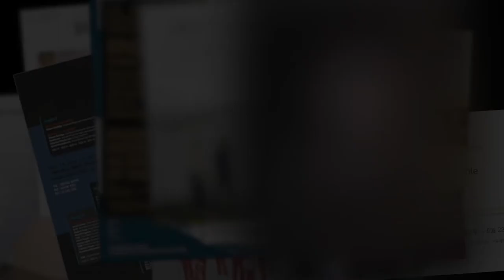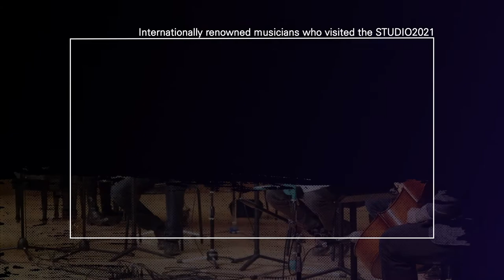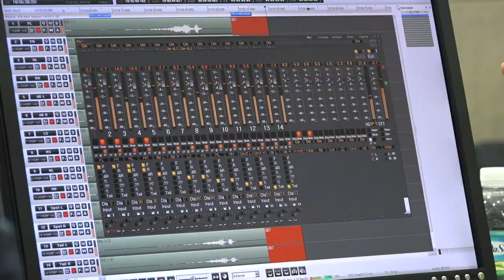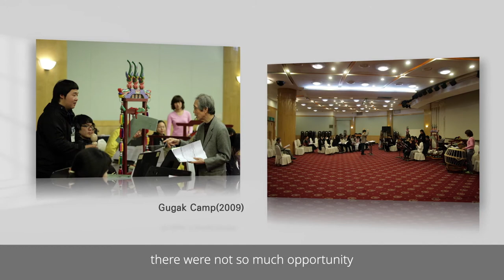서울대학교 음악대학 현대음악시리즈 [STUDIO2021] (full ver.)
서울대학교 음악대학 현대음악시리즈 [STUDIO2021]
SNU New Music Series [STUDIO2021]

   STUDIO2021은 서울대학교 음악대학을 대표하는 현대음악시리즈이다. 2003년 펜데레츠키 초청강연을 시작으로, 구바이둘리나, 탄둔, 마이클 피니시, 데이빗 러드윅, 웬신양, 앙상블 앵떠콩땡포랭을 비롯한 수많은 작곡가와 연주자, 다양한 연주단체들이 방문하여 서울대학교 음악대학 구성원들과 함께 강연, 마스터클래스, 워크숍, 리딩세션, 포럼 및 콘서트를 개최하고 있다.

   작곡가를 비롯한 음악가들의 작업공간을 의미하는 ‘스튜디오’와 20-21세기 작품을 의미하는 2021이 결합된 STUDIO2021은 이 시대의 음악을 다양한 방식으로 작업하는 음악가들의 공간이자 현대음악에 관심 있는 사람들과 새로운 예술적 가치들을 함께 향유하고 만들어가는 자리이다.

   STUDIO2021은 최근 들어 서울대음대 고유의 브랜드와 창작품을 개발하는데도 주력하고 있다. 대표 브랜드로 12명의 작곡가와 피아니스트의 콜라보레이션 앨범 'Nouvelles Études 새로운 에튀드'(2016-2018)’, 융·복합 프로젝트 앨범 ‘For the New Music Community 새로운 음악 공동체를 위하여’(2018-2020)’가 있다. 이 앨범 수록곡 중 ‘Simmering 고다’는 뮤직비디오로도 동시에 제작되어 2020년 World Film Carnival Singapore 뮤직비디오 부문 우승을 비롯하여 Cannes Short Film Festival, Independent Shorts Awards International Film Festival, IndieX Film Festival에 공식 선정되는 쾌거를 이루었다.

    현재, 美 CNN이 ‘세계 최고의 앙상블 중 하나’ 라고 극찬한 세종솔로이스츠가 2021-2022년 시즌 상주앙상블로 초대되어 렉처와 포럼, 워크숍, 콘서트 등 다양한 행사를 기획, 진행할 예정이다.

영상제작 : 성유진